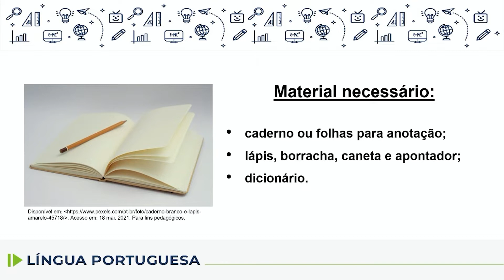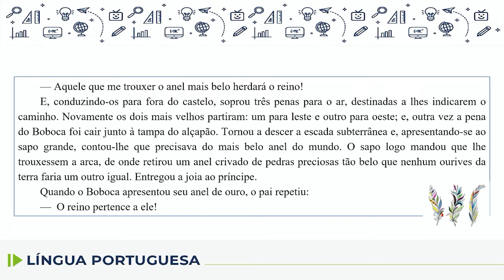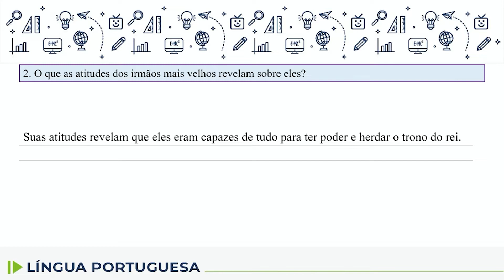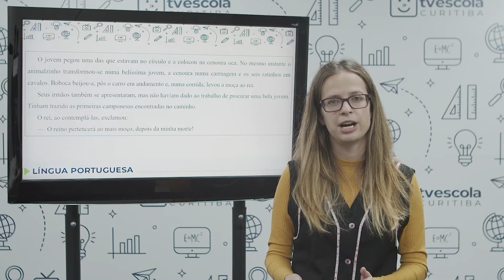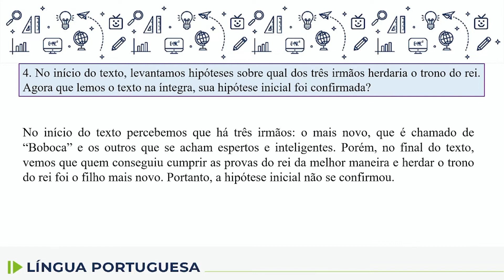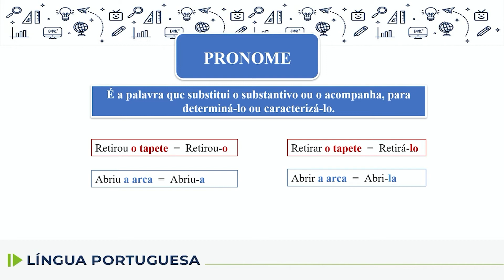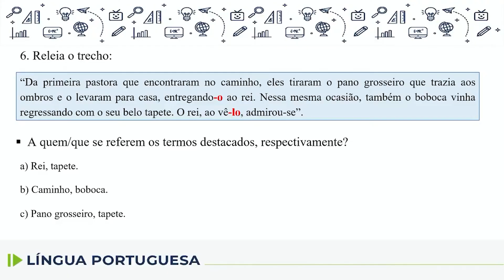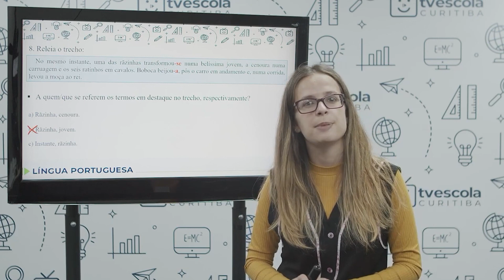Língua Portuguesa - 6.º ano - aula 74 - 05/12/2022